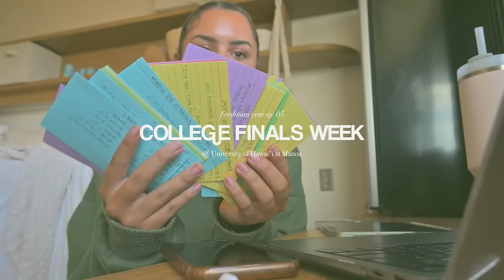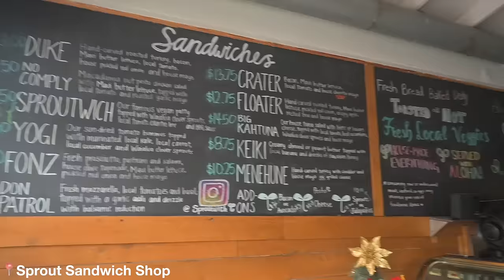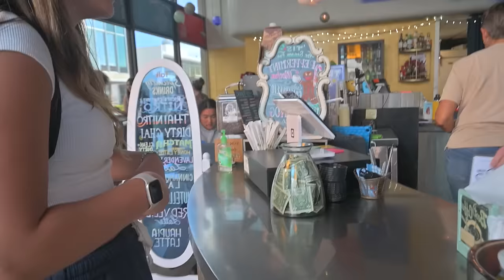COLLEGE FINALS WEEK VLOG @ University of Hawaii !! | freshman year ep. 05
✿ the last week of my first semester in college!!  this was another fun but productive & realistic study week in my life as a student in college at University of Hawaii at Manoa!!

:)) (and let me know what videos you guys want to see or if you have any questions about the school!)

(this is from December but we are almost caught up to date with the vlogs over the past couple of months, so stay tuned for the spring semester college vlogs to be uploaded very soon!!)

✿ let’s be friends on my other socials!!

✿ time stamps!